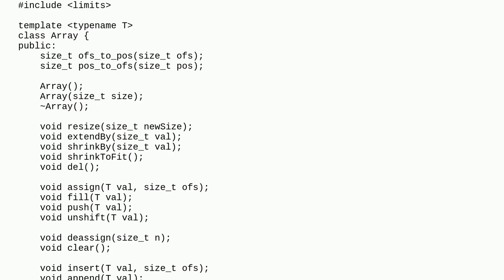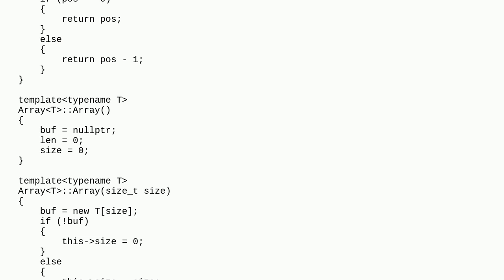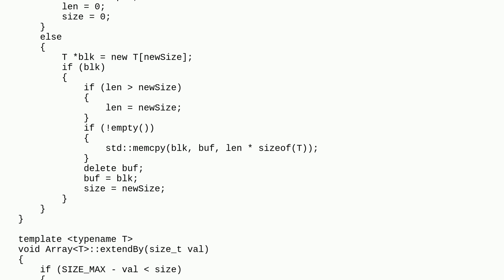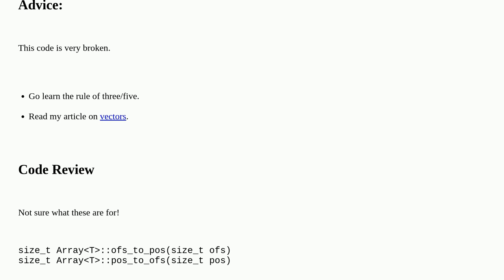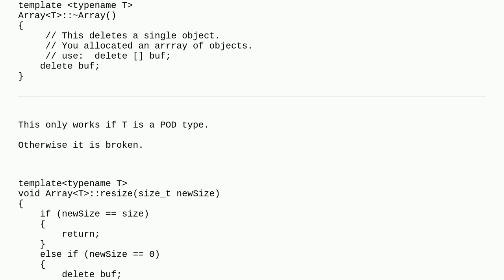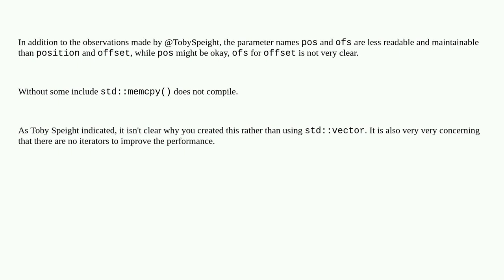Codereview: Custom array class in C++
Custom array class in C++

A special thanks goes out to the awesome community

  c++ array